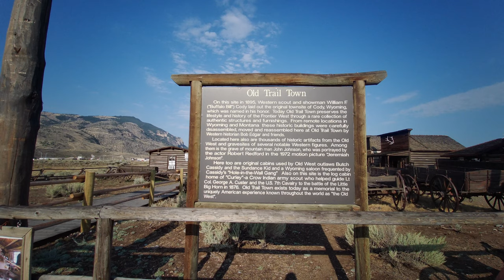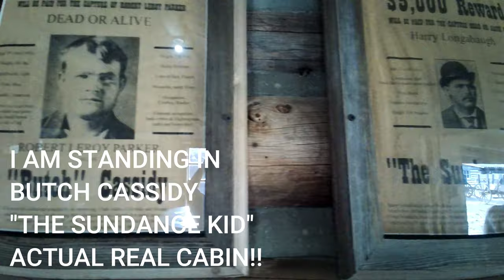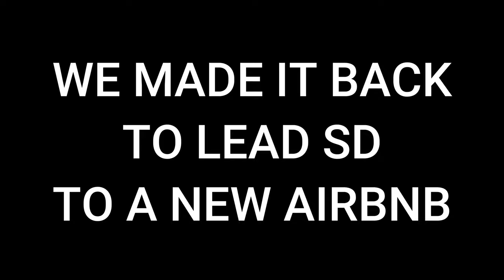Old Trail Town Cody Wyoming | John 'Jeremiah Liver-Eating' Johnston | Second AirBNB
We visit Old Trail Town in Cody Wyoming, travel back to South Dakota across some of the most scenic mountains we have seen and arrive at our second AirBNB.

What an amazing day!

                        ★彡 𝐓𝐫𝐚𝐯𝐞𝐥 𝐀𝐛𝐨𝐮𝐭 彡★

▶ RV Essentials - Don't RV WithOUT These!
     (I personally use each of these and recommend them)
             📣 𝐔𝐥𝐭𝐫𝐚-𝐅𝐚𝐛 𝐏𝐫𝐨𝐝𝐮𝐜𝐭𝐬 𝐒𝐮𝐩𝐞𝐫 𝐆𝐫𝐢𝐩 𝐂𝐡𝐨𝐜𝐤 (𝟐 𝐏𝐚𝐜𝐤)
             📣 𝐂𝐚𝐦𝐜𝐨 𝟐𝟓 𝐅𝐭 𝐇𝐞𝐚𝐭𝐞𝐝 𝐃𝐫𝐢𝐧𝐤𝐢𝐧𝐠 𝐖𝐚𝐭𝐞𝐫 𝐇𝐨𝐬𝐞
             📣 𝐂𝐚𝐦𝐜𝐨 𝐁𝐫𝐚𝐬𝐬 𝐖𝐚𝐭𝐞𝐫 𝐏𝐫𝐞𝐬𝐬𝐮𝐫𝐞 𝐑𝐞𝐠𝐮𝐥𝐚𝐭𝐨𝐫 𝐰𝐢𝐭𝐡 𝐆𝐚𝐮𝐠𝐞
             📣 𝐌𝐢𝐝𝐥𝐚𝐧𝐝 - 𝐗-𝐓𝐀𝐋𝐊𝐄𝐑 𝐓𝟕𝟏𝐕𝐏𝟑, 𝟑𝟔 𝐂𝐡𝐚𝐧𝐧𝐞𝐥 𝐅𝐑𝐒 𝐓𝐰𝐨-𝐖𝐚𝐲 𝐑𝐚𝐝𝐢𝐨
            📣 𝐂𝐥𝐞𝐚𝐫𝟐𝐎 𝐂𝐑𝐕𝟐𝟎𝟎𝟔 𝐑𝐕 𝐚𝐧𝐝 𝐌𝐚𝐫𝐢𝐧𝐞 𝐈𝐧𝐥𝐢𝐧𝐞 𝐖𝐚𝐭𝐞𝐫 𝐅𝐢𝐥𝐭𝐞𝐫
            📣 𝐂𝐚𝐦𝐜𝐨 𝟐𝟎 𝐅𝐭 (𝟒𝟑𝟎𝟓𝟏) 𝐒𝐢𝐝𝐞𝐰𝐢𝐧𝐝𝐞𝐫 𝐑𝐕 𝐒𝐞𝐰𝐞𝐫 𝐇𝐨𝐬𝐞 𝐒𝐮𝐩𝐩𝐨𝐫𝐭
            📣 𝐂𝐚𝐦𝐜𝐨 𝟐𝟎' (𝟑𝟗𝟕𝟒𝟐) 𝐑𝐡𝐢𝐧𝐨𝐅𝐋𝐄𝐗 𝟐𝟎-𝐅𝐨𝐨𝐭 𝐑𝐕 𝐒𝐞𝐰𝐞𝐫 𝐇𝐨𝐬𝐞 𝐊𝐢𝐭
            📣 𝐂𝐚𝐦𝐜𝐨 𝐋𝐚𝐫𝐠𝐞 𝐑𝐞𝐯𝐞𝐫𝐬𝐢𝐛𝐥𝐞 𝐎𝐮𝐭𝐝𝐨𝐨𝐫 𝐏𝐚𝐭𝐢𝐨 𝐌𝐚𝐭

▶ Our Favorite Travel Items
              📣 𝐀𝐰𝐚𝐲 "𝐁𝐢𝐠𝐠𝐞𝐫" 𝐂𝐚𝐫𝐫𝐲 𝐎𝐧 𝟒 𝐖𝐡𝐞𝐞𝐥 𝐑𝐨𝐥𝐥𝐢𝐧𝐠 𝐒𝐮𝐢𝐭𝐜𝐚𝐬𝐞
                    We bought 2 and LOVE them!

             📣 𝗙𝗜𝗠𝗜 𝗣𝗮𝗹𝗺 𝗛𝗮𝗻𝗱𝗵𝗲𝗹𝗱 𝟯 𝗔𝘅𝗶𝘀 𝗚𝗶𝗺𝗯𝗮𝗹 𝗦𝘁𝗮𝗯𝗶𝗹𝗶𝘇𝗲𝗿 𝗖𝗮𝗺𝗲𝗿𝗮

             📣 𝐃𝐉𝐈 𝐎𝐬𝐦𝐨 𝐀𝐜𝐭𝐢𝐨𝐧 - 𝟒𝐊 𝐀𝐜𝐭𝐢𝐨𝐧 𝐂𝐚𝐦

             📣  𝐌𝐎𝐅𝐈𝟒𝟓𝟎𝟎-𝟒𝐆𝐗𝐞𝐋𝐓𝐄-𝐒𝐈𝐌𝟕-𝐂𝐎𝐌𝐁𝐎 𝟒𝐆/𝐋𝐓𝐄 𝐑𝐨𝐮𝐭𝐞𝐫

           📣 𝐂𝐡𝐞𝐜𝐤 𝐮𝐬 𝐨𝐮𝐭!

           📣 𝐌𝐲 𝐟𝐚𝐯𝐨𝐫𝐢𝐭𝐞 𝐯𝐢𝐝𝐞𝐨 𝐞𝐝𝐢𝐭𝐨𝐫!

Travel About